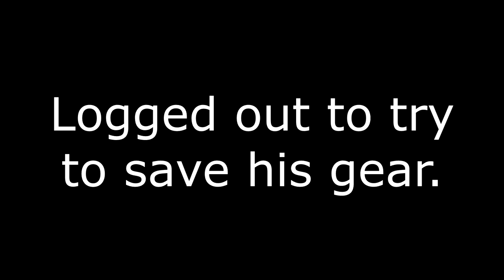Arma 3 Olympus Messing with Deputies stealing thier inventory